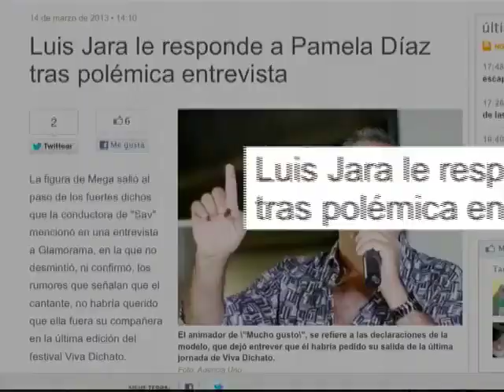¿Por que Pamela Diaz se siente tan segura en su casa televisiva?